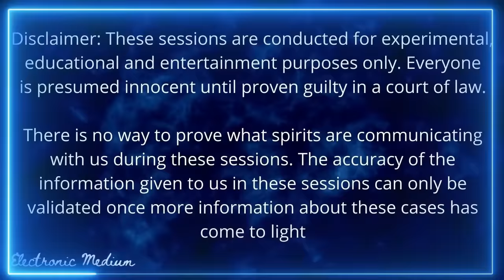Harmony Montgomery Shocking Spirit Box Session!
Wait! In a FIELD? This spirit box session was SHOCKING and eye-opening for me if it's true! Where could Harmony be? The court case is currently on tv. And remember, just because spirits said "Rachael", this could actually symbolize = someone the family knows or just private property, but maybe with cattle??? Hmmm.

Welcome to Electronic Medium! I'm Judy, and we research the afterlife on this channel using today's technology! This is a group of truth seekers. A group that has hope and faith.  The afterlife is not always SCARY! The universe is full of love, too!  We do talk about true crime here. All experimental sessions are conducted with the utmost respect given to spirits and their families.  Stick around!  We’d love to get to know you 👻💕 ~Judy

 Spirit Communication is very real and has been attempted by many others across the world including myself. I take what I do very seriously and will always provide authentic content. This video is for Educational, Experimental & Scientific, Purposes only.

I would like to thank my mentor, Josh Lewis from Hope Paranormal. I have also admired other researchers over the years, such as Costas from GoldRush Paranormal and Steve Huff from Huff Paranormal who I have studied for many years. Thank you to YOU all!

ITC (Instrumental Trans-Communication is experimental and in no way proven to be fact) THIS IS EXPERIMENTAL! Nothing you hear on this channel is proven to be fact. DO YOUR OWN RESEARCH.